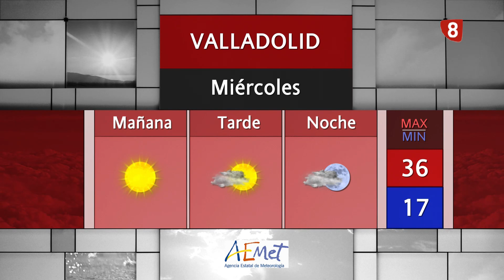El tiempo en Valladolid - 6 de agosto de 2024